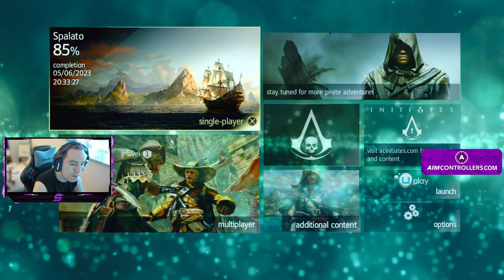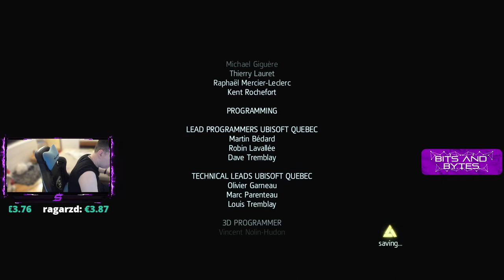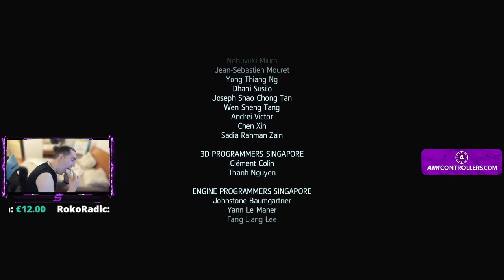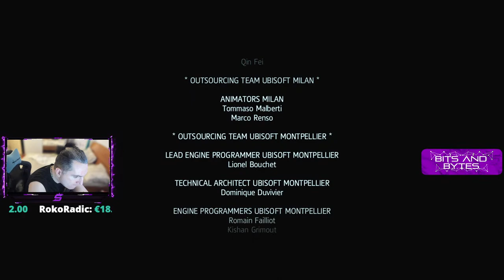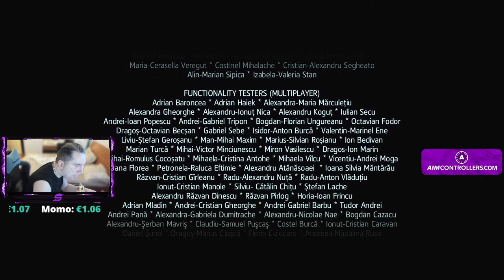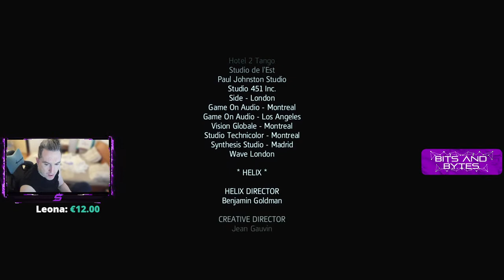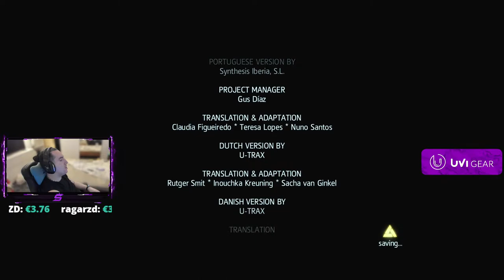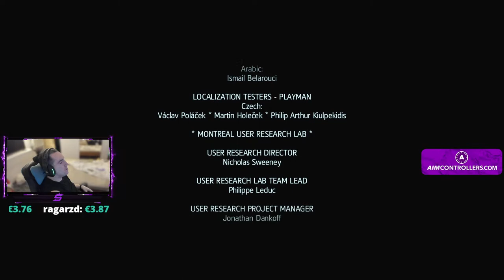ENG/CRO Black Flag....